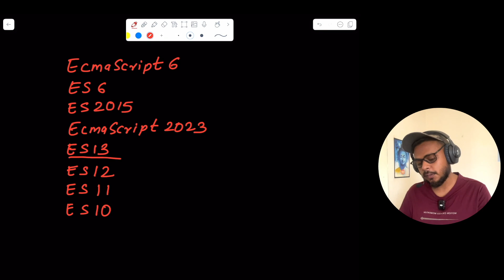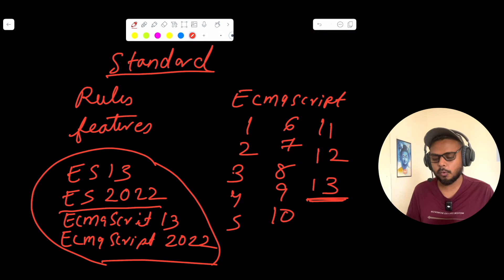Javascript Course in Hindi #2 What is ECMAScript?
Learn the basics of Javascript in our second tutorial in Hindi.
In this video, I have covered what is ECMAScript which is a very popular javascript interview question

This is Lecture 2 of the Javascript Course in Hindi